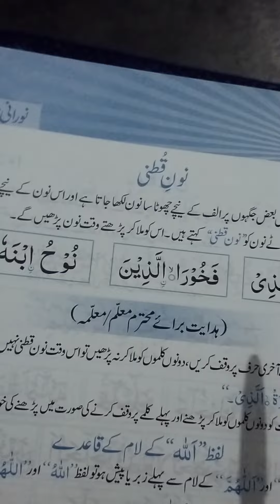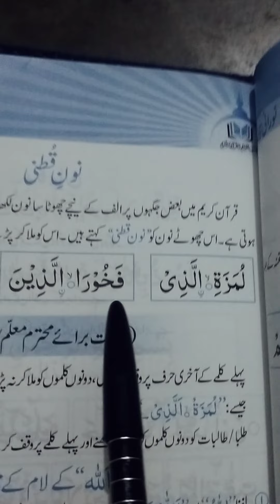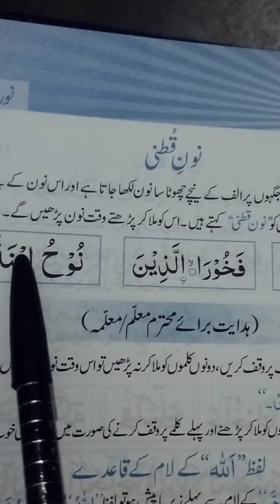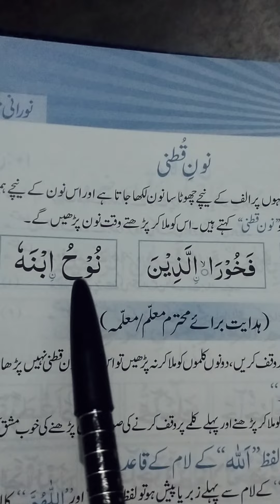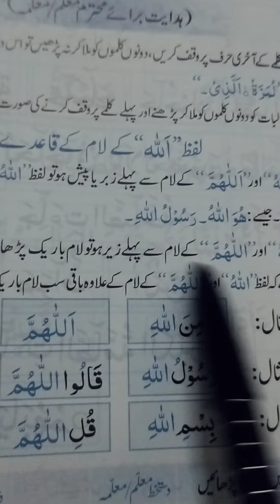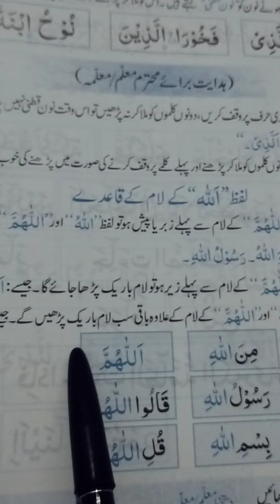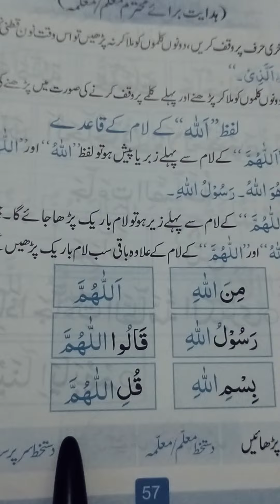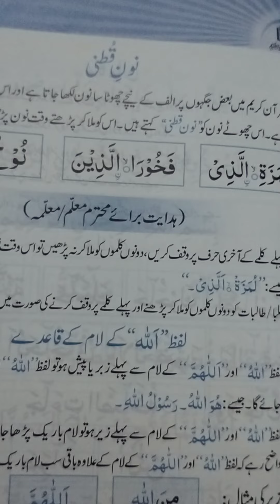نون قطنی اور لام کو پڑھنے کے قائدے مشق کے ساتھ۔🌟🌟🌟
نون قطنی کیا ھے اس کو کس طرح پہچاننا ہے
نون قطنی کو ہجوں اور رواں کے ساتھ ملا کر پڑھایا اور اچھی طرح سمجھایا گیا۔
نون قطنی کے قائدے کی بچوں کو مشق کرائ گئی
لام کو موٹا اور  باریک پڑھنے کے قائدے سمجھائے گیے
مشق اور مثالوں کے ساتھ پڑھایا گیا اور سمجھایا گیا